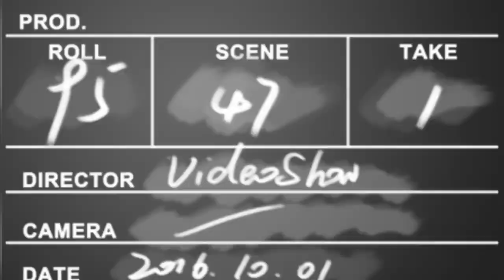Secret Tips and advice kung Paano mag Alaga ng | Calathea Prayer Plant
Mahilig kaba sa halaman? this video's can help you a lot lets find out the Secret Tips and advice kung Paano mag Alaga ng | Calathea Prayer Plant? mga Secret and advise kung paano mag alaga ng | Calathea Prayer Plant
Calathea is a genus of plants belonging to the family Marantaceae.calatheaprayerplant There are several dozen species in this genus. Native to the tropical Americas, many of the species are popular as pot plants due to their decorative leaves and, in some species, colorful inflorescences...

📌GOOD TO KNOW! Calathea is a genus of plants belonging to the family Marantaceae. There are several dozen species in this genus. Native to the tropical Americas, many of the species are popular as pot plants due to their decorative leaves and, in some species, colorful inflorescences